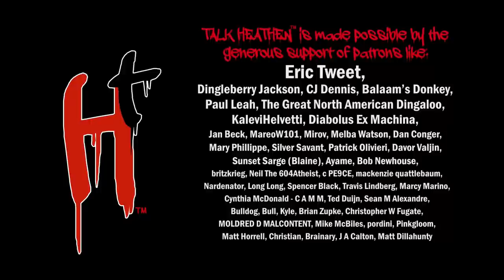Talk Heathen 05.31 with Kenneth and Matt Dillahunty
SHOW TIME-STAMPS
00:00 Intro
01:55 James-NC | Three Criteria To Prove God
18:42 Samuel-ME | Churches Appealing To Authority
28:42 David-CA | Expansion Of Cosmos Proves God
47:38 Lord-CA | Friends Who Shift The Burden Of Proof
55:31 Adam-(RO) | How To Disprove God
1:01:46 Kevin-NY | Ark Of The Covenant Contents
1:11:05 Joe-(CA) | When Labels Have Baggage
1:17:47 Billy-TX | God Is Possible But Can't Talk To Us
1:26:14 EJ-GA | Council Of Nicaea Impact On Bible

SHOW NOTES
Greetings Heathens! We hope to be a sanctuary for you in this chaotic world. In today’s episode of Talk Heathen, Kenneth is joined today by Matt Dillahunty. It should be a really great show!

Let’s get to calls! James in North Carolina, has thought up a very specific criteria that could prove God if it can actually be done. It is made up of 3 stanzas and he’d like to run them by us. 1. A conversation with God while in a completely lucid state. 2. Confirmation that it was God by external witnesses. 3. Something tangible that was provided outside of this experience that proves this did occur that could be scientifically tested. Matt and Kenneth break these down for him.

Samuel in Maine is next, he disagrees with churches' use of appeal to authority. Kenneth is a bit flummoxed by this interesting place to begin. It’s a great conversation.

David in California, he has definite proof of God and is calling in to set us all straight. He is a return caller, you may recognize him. After a long preamble and whining about how he is being perceived, he finally gives his proof. He claims the universe and matter expanding into unknown space is the proof of God because God created this unknown space. Oh boy.

Lord in California is wondering what to do with old Christian friends after deconverting and finding themselves in debates and conversations with them about religion. He is becoming frustrated with these talks and concerned about the impact on the relationships.

Adam in Romania wants to disprove the existence of a deistic God. Um, ok? He starts by listing out premises using a replacement word for God.

Kevin in New York is asking if anyone ever has asked about the contents of the ‘Ark of the Covenant.’ (Queue the Indiana Jones theme song.) How can we investigate the contents if the Ark doesn’t exist? Who can investigate the Ark and how can we know?

Joe in Canada wants to talk about how specific labels put on people can potentially end conversations. How can we avoid or unpack this? Ooooh, perhaps try some street epistemology!

Billy in Texas is calling about the need to prove that God doesn’t exist. But what if a God could exist? He brings up the quote by physicist Brian Cox: “Everything that can happen, would happen” and tries to apply it to proving the existence of God. Matt puts his feet to the fire asking if it’s possible for a God to not only exist but is capable of telling us it exists.

EJ in Georgia is wondering what our take is on the Council of Nicaea and Ephesus and how it formed the canon of the Bible. Matt explains his position on it and how it is interesting in a historical context.

That’s our show for this week, please continue to be safe in your area, wear your mask, and please get vaccinated. The world is better with you in it.

NOTES